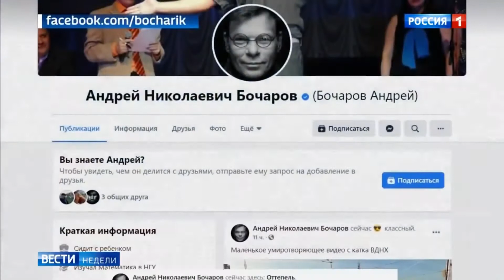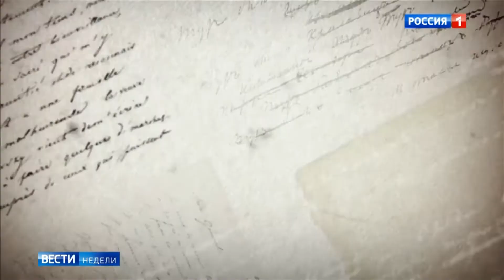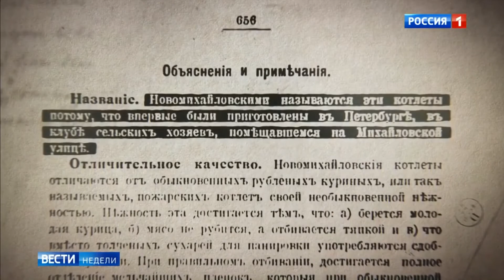People's battle for borscht - Russia 24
The latest news from Russia and the world, politics, economics, business, exchange rates, culture, technology, sports, interviews, special reports, incidents and much more.